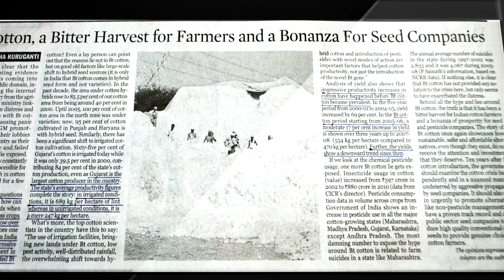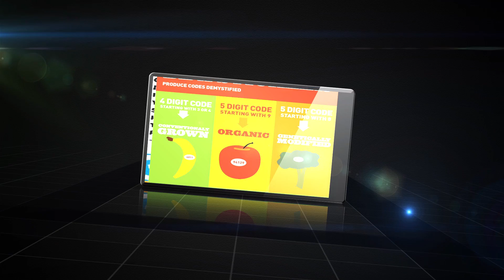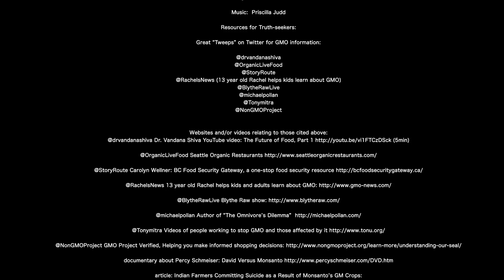Monsanto Blues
This video is dedicated to all those who show their LOVE for HUMANITY and NATURE through education, wisdom, and activism in the fight against Genetically Modified Organisms, GMOs.

If you like this song, please check-out more songs by singer/songwriter/activist Priscilla Judd.  and blog

Resources for Truth-seekers:

Great "Tweeps" on Twitter for GMO information:

@RachelsNews (13 year old Rachel helps kids learn about GMO)

Websites and/or videos relating to those cited above:
@drvandanashiva Dr. Vandana Shiva YouTube video: The Future of Food, Part 1 (5min)

@StoryRoute Carolyn Wellner: BC Food Security Gateway, a one-stop food security resource

@RachelsNews 13 year old Rachel helps kids and adults learn about GMO

@Tonymitra Videos of people working to stop GMO and those affected by it

article: Indian Farmers Committing Suicide as a Result of Monsanto's GM Crops

An Ohwhatever Production